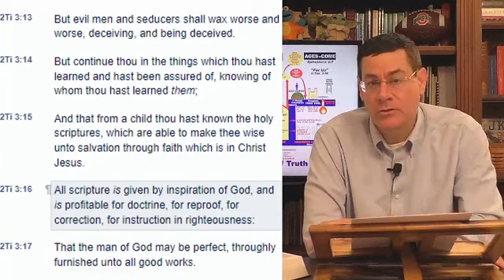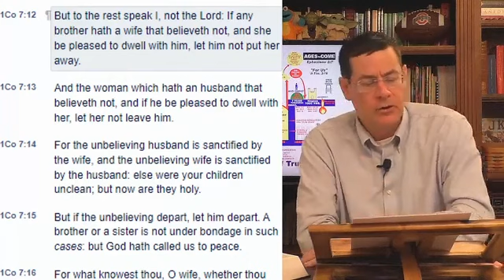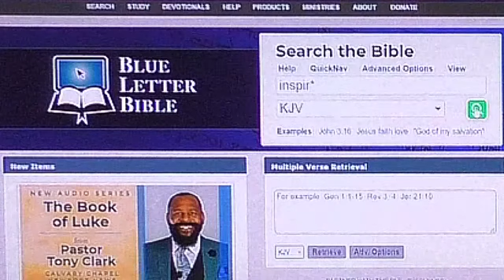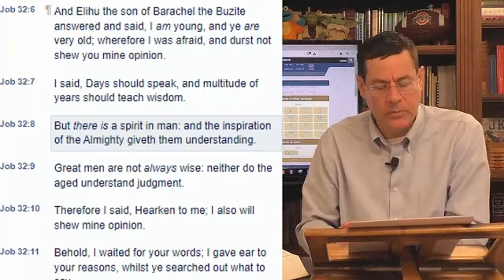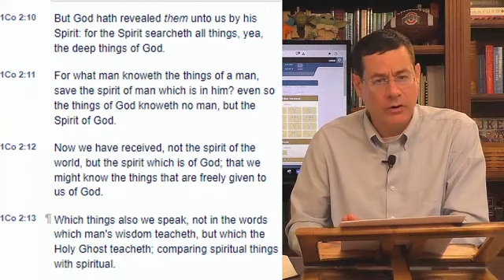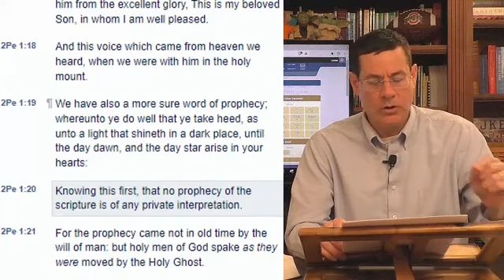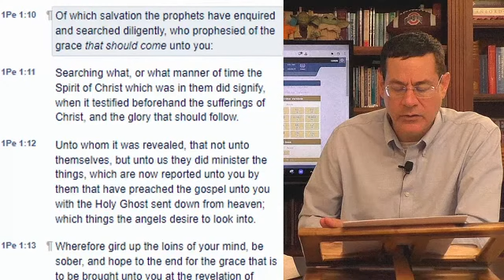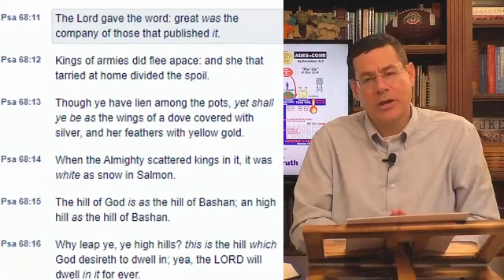What is inspiration?